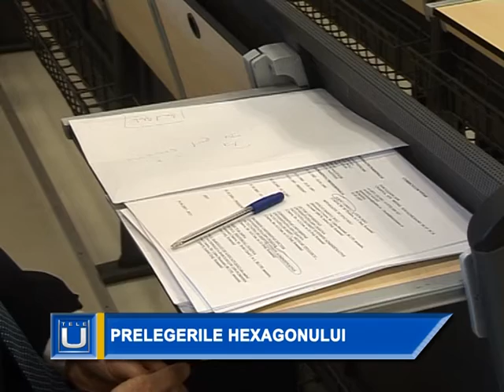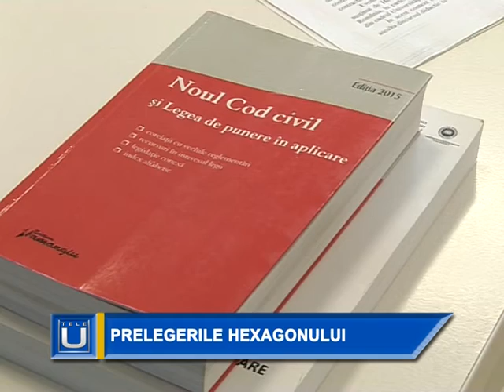Prelegerile Hexagonului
Facultatea de Drept a Universităţii din Craiova a găzduit astăzi proiectul  Prelegerile Hexagonului. La această conferință adresată studenților au fost   invitate cadre didactice de la Facultățile de Drept din Hexagon. Profesorul Florin Mangu, de la Universitatea de Vest din Timișoara, a susținut prelegerea despre Contractele preparatorii.

Evenimentul este organizat în cadrul proiectului de mobilităţi naţionale susţinut de Hexagon, consorţiul celor mai prestigioase facultăţi de drept din România, în parteneriat cu asociaţiile studenţeşti din cadrul Facultăţii de Drept a Universităţii din Craiova. Studenţii au avut şansa de a asculta discursul didactic al unui profesor de drept din alt centru universitar şi de a afla, într-un alt registru, informaţiile profesionale esenţiale ale subiectului dezbătut.

Profesorul Florin Mangu are o activitate didactică şi de cercetare susţinută în cadrul Facultăţii de Drept a Universităţii de Vest din Timişoara, a publicat numeroase cursuri universitare, monografii, articole şi studii de specialitate în reviste juridice de prestigiu.

 În această perioadă studenţii şi profesorii Facultăţii de Drept de la Universitatea din Craiova pregătesc participarea la ediţia din acest an a Hexagonului Facultăţilor de Drept din România, care se va desfăşura în perioada 20-23 aprilie  la Facultatea de Drept a Universităţii Alexandru Ioan Cuza din Iaşi.